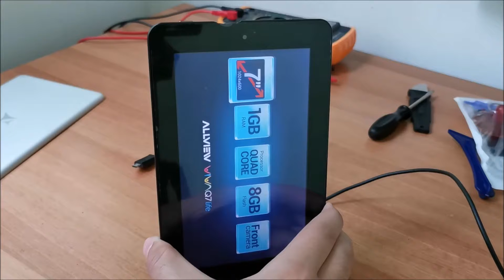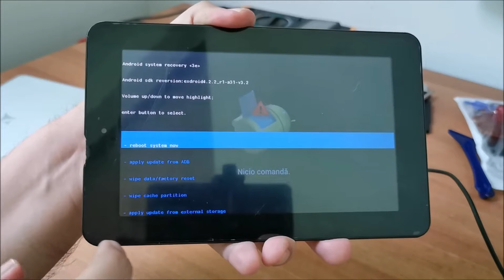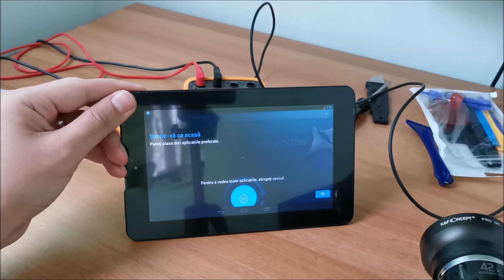How to factory reset a tablet without the volume buttons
It was a pain to find out how to do it...